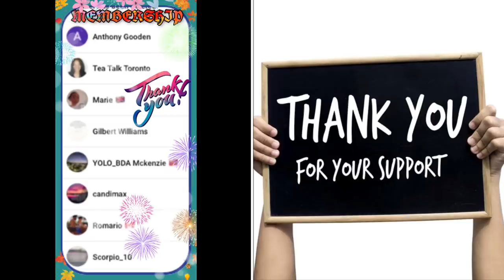SH00T0UT Dunkirk & Seaforth JOSHIE SH0T@ Herbert Battling For LIFE Jamaican Kıllɛd In Trinidad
MY View TV Was Created to give you the exclusive both in News and Entertainment.